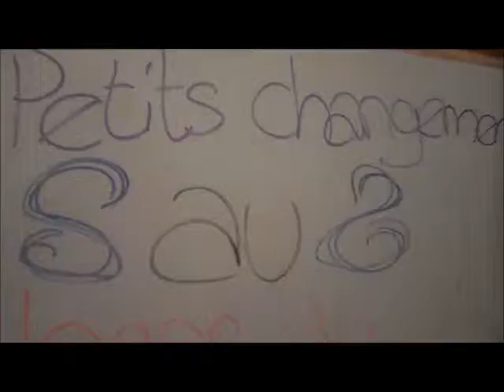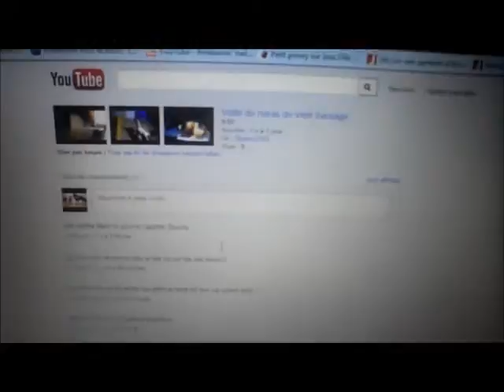Petits changements au Haras du Vent Sauvage !!!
Dsl pour ma voix un peu bizar ! :s !